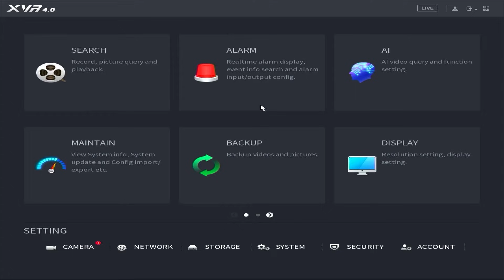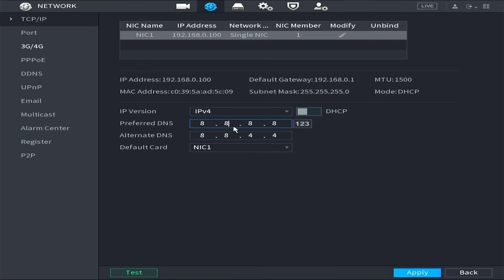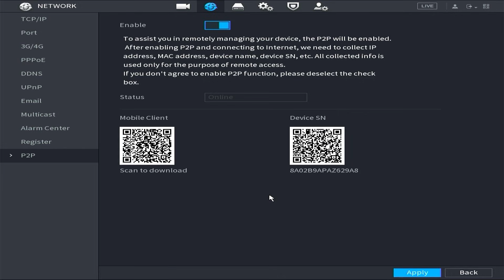How To Solve Dahua DVR Offline Problem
This Video Explain How To Solve Dahua DVR Offline Problem. This Video related to dahua dvr offline problem, dahua p2p status offline, dahua camera status offline, dahua nvr offline problem, dahua cctv camera offline problem, dahua offline problem, and p2p offline dahua.